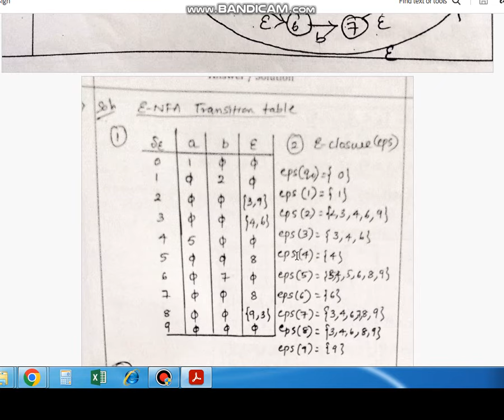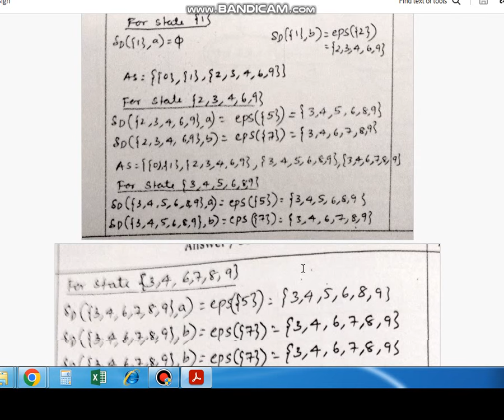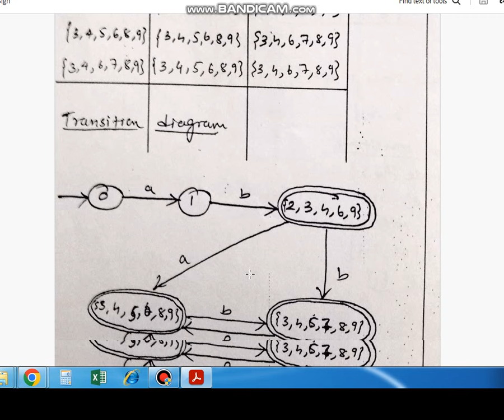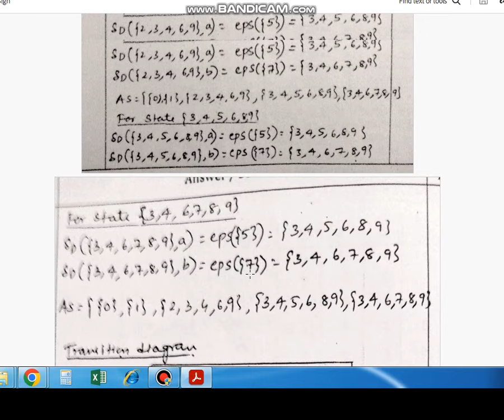Important Question's Solutions on NFA to DFA .QB-Sol-4|Automata Theory and CD|21CS51|VTU Syllabus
It is an educational channel,helps in explaining core subjects and emerging new technologies,useful for PG and UG students as well as for gate,net ,set exams.
It teaches UG subjects for Engineering and Computer Science background students.
Subjects like User Intrface Design,Compiler design,AI and ML,Automata theory and Machine Learning,Blockchain Subjects are taught.